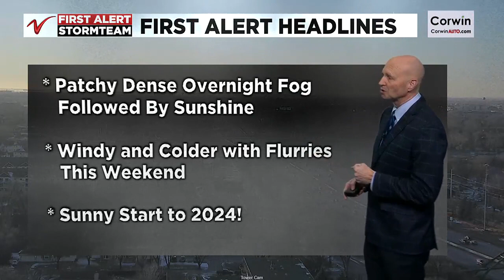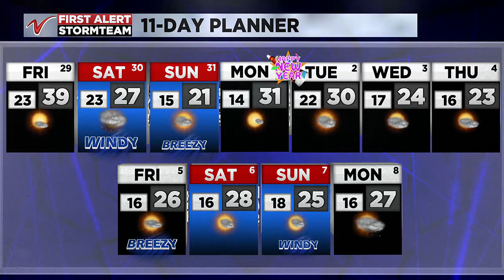400PM Weather – December 28